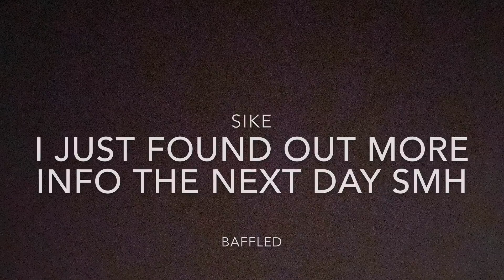Rapper Flew Me Out and SENT ME BACK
PART 2 IS NOW UP!